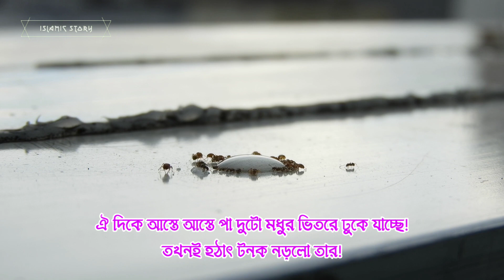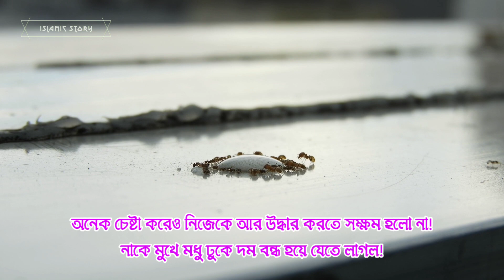ইসলামিক শিক্ষনীয় গল্প। এক ফোঁটা মধু ও পিঁপিলিকা। Islamic educational stories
সম্মানিত দর্শক শ্রোতা আসসালামুআলাইকুম ওয়ারাহমাতুল্লাহ আমরা দুনিয়াতে অনেক সময় ধন  দৌলত টাকা পয়সার লোভে আল্লাহতালা কে ভুলে যাই কবরের চিন্তাকে ভুলে যাই আমাদেরকে আবার আল্লাহ পাকের সামনে দাঁড়াতে হবে হিসাব নিকাশের জন্য সে কথা আমরা ভুলে যাই আজকের এই ভিডিওতে একটি পিপিলিকার গল্পের মাধ্যমে আমরা অনেক কিছু শিখতে পারবো ইনশাল্লাহ ভিডিওটি নিজে দেখবেন বন্ধুদের মাঝে শেয়ার করে দেখার সুযোগ করে দিবেন আমাদের চ্যানেলটি সাবস্ক্রাইব করে আমাদের সাথে থাকার জন্য আপনাকে ধন্যবাদ

This channel may use some copyrighted materials without specific authorisation of the owner but content used here falls ander the "fear use" described in the copyright Act 2000 Law no.28 of the year 2000 of Bangladesh under Chapter 6. Section 36 and Chapter 13 Section 72.